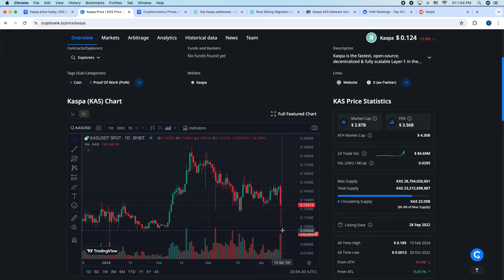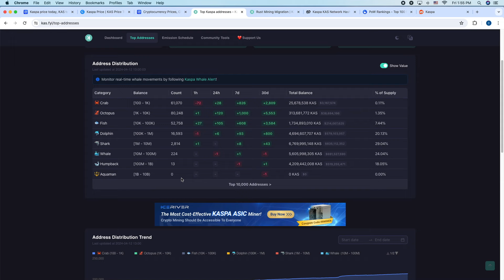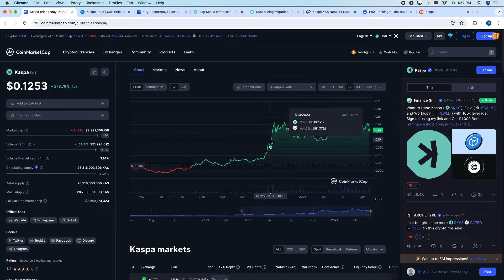Kaspa BIG RED CANDLE